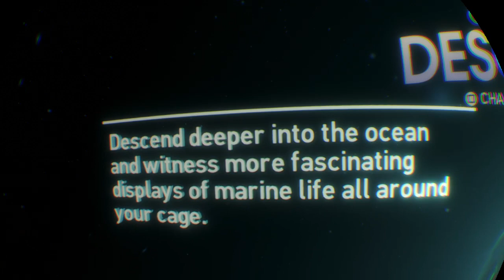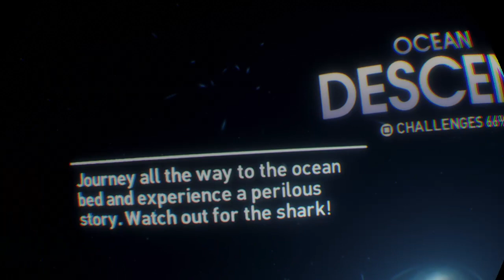Vr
Gaming videos